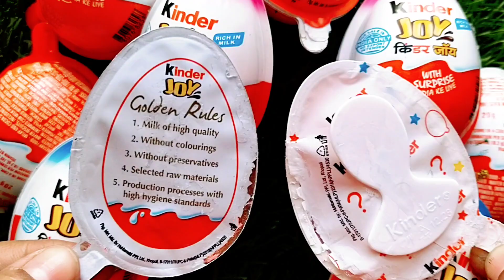Kinder Joy Chocolate with Surprise, ASMR